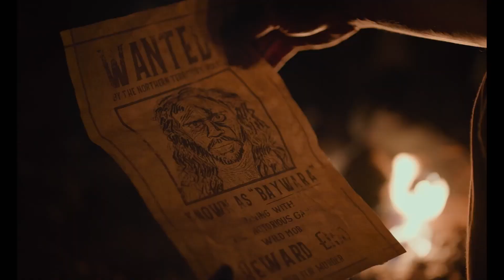HIGH GROUND (2020) | Hollywood.com Movie Trailers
Check out the official movie trailer for High Ground starring Simon Baker, Jacob Junior Nayinggul, and Jack Thompson!

Keep Up With The GOOD in Hollywood:
► Sign up for our newsletter & be the first to access our new movie ticketing app, coming later this year

Hollywoodstreams is owned by Hollywood.com, an entertainment tech company putting the GOOD in Hollywood with feel-good entertainment & lifestyle news about your favorite celebrities. Read the latest